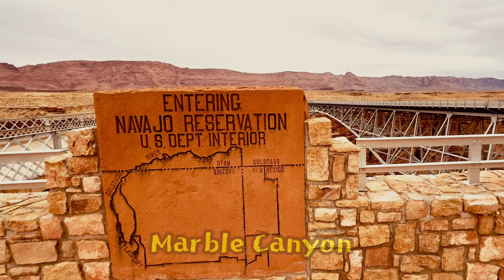Our Winter Trip - 2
It was our family Winter trip from Dec. 17 to 23, 2023.
From Chino Hills, CA to Sedona, Grand Canyon National Park,
Lower Antelope Canyon, Marble Canyon in Arizona,
and Hoover Dam Raft Tour, Red Rock Canyon State Park in Nevada.